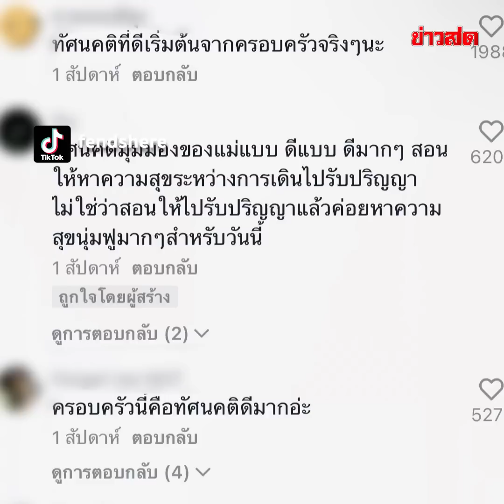ทัศนคติสุดปัง! แม่คือสุดยอดเซฟโซน สอนลูกให้คิด ใช้ชีวิตให้มีความสุข : Khaosod TV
ทัศนคติสุดปัง! แม่คือสุดยอดเซฟโซนของลูก สอนให้คิด ใช้ชีวิตให้มีความสุข โซเชียลฟังแล้วใจฟู ชมสนั่นสอนลูกได้ดีมาก